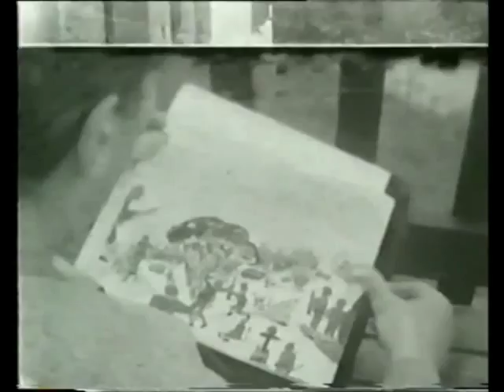ONCE IN A LIFETIME racconta MARIO RIGONI STERN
UNA VOLTA NELLA VITA - UNA STORIA AL GIORNO